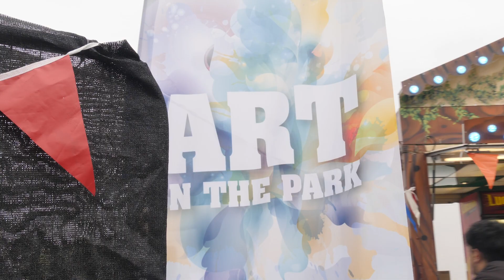Art in the Park 60 sec V1